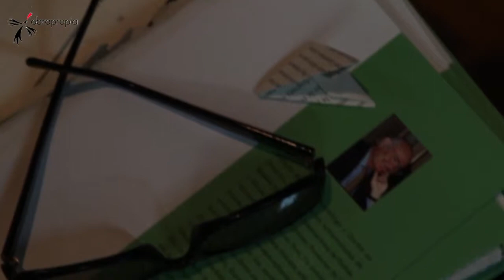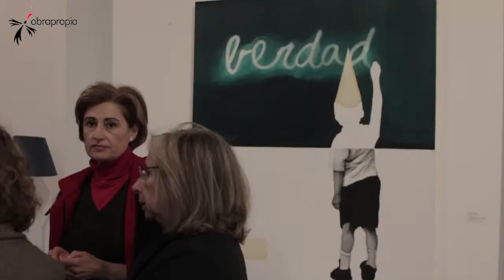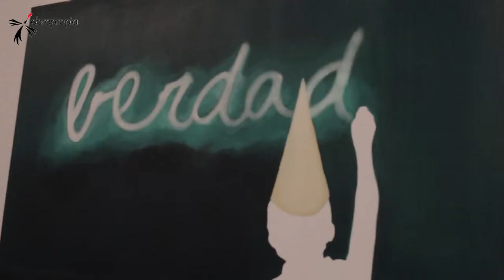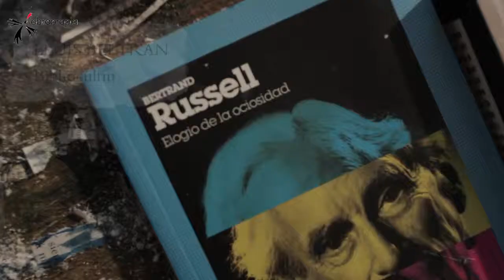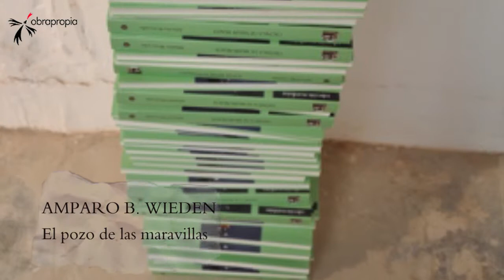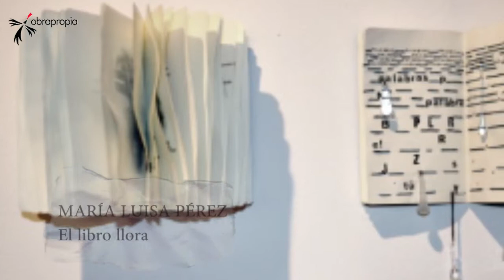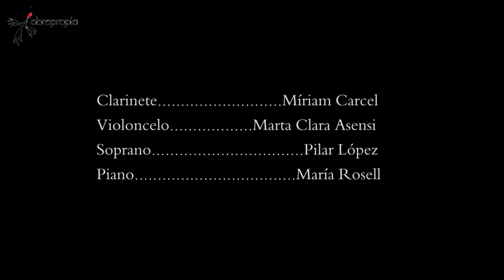BIBLIOFILIA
Reportage de la exposición Bibliofilia, que tuvo lugar en Centro cultural Obra Propia el día del libro de el año 2013. Incluye entrevistas al director de Obra Propia y a la comisaria de la exposición.